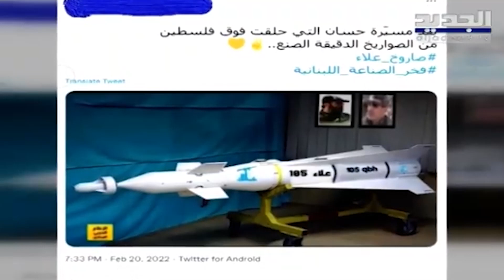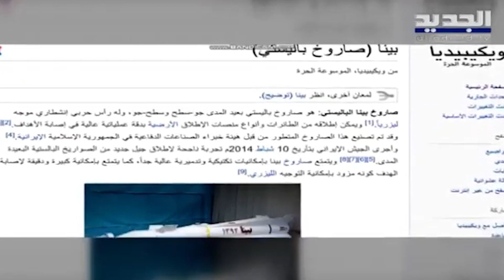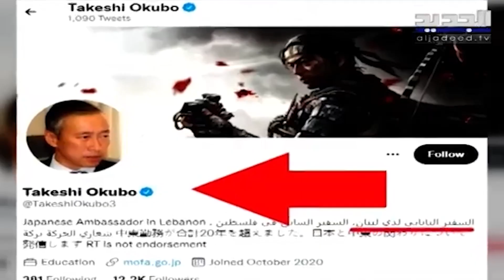حقيقة اضاءة برج خليفة بـ العلم اللبناني بعد تتويج منتخب لبنان بلقب البطولة العربية لـ كرة السلة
حقيقة اضاءة برج خليفة بـ العلم اللبناني بعد تتويج منتخب لبنان بلقب البطولة العربية لكرة السلة